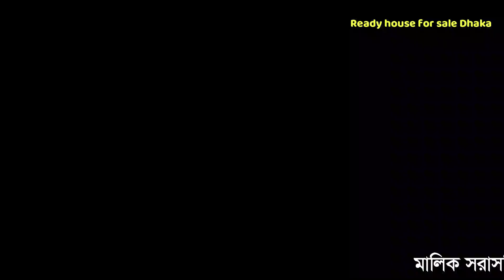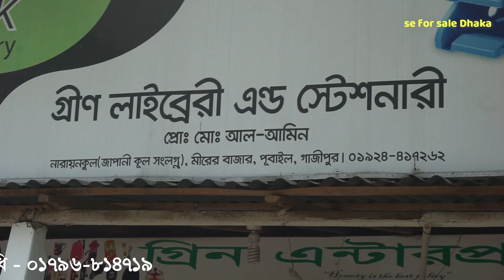৩.৫৪ শতাংশ জমি বিক্রয় হবে কমদামে ।। land for sale in pubail gazipur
৩.৫৪ শতাংশ জমি বিক্রয় হবে কমদামে ।। land for sale in pubail gazipur

 ৩.৫৪ শতাংশ জমি বিক্রয় হবে  যার মূল্য   ৪৫ লাখ   টাকা মাত্র

মালিক ঃ ০০৯৭৪৬৬৭৮০১৪৫, ইমু  মালিক প্রতিনিধি - ০১৭৯৬-৮১৪৭১৯

যোগাযোগ নাম্বারঃ